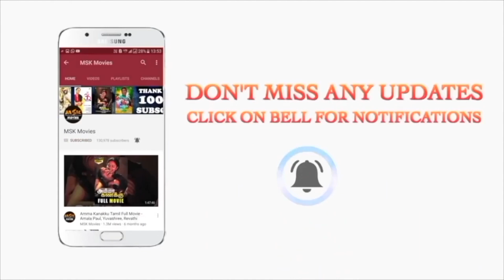Viyuham Tamil Full Movie | Scene - 3 | Ajmal Ameer | Santosh Menon | Deepak Nilamboor | MSK Movies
Watch Viyuham Tamil Movie Scene - 3.

Directed by: Santosh Menon.
Cast& Crew: Ajmal Ameer, Lal, Anuya Bhagvath, Srijith Ravi, Bava Lakshmanan, Aarthi.
Produced by: Dhana Dandapani:
Banner: SVP Entertainers.